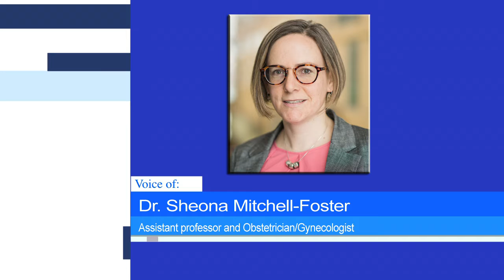International Women's Day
Today is International Women's Day and demonstrations across the globe are being held to celebrate.

In BC , some experts are using the opportunity to raise awareness about an important issue.

CJDC'S Dalia Ashry has more.